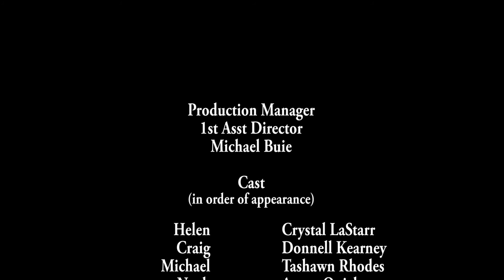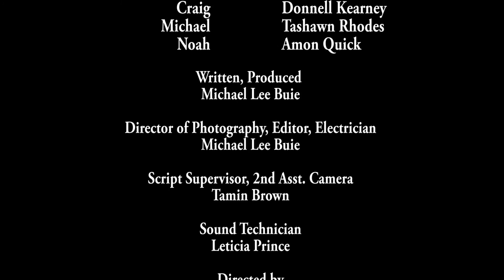FAMILY MEETING by Michael Lee Buie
Helen (Crystal LaStarr)
Craig (Donnell Kearney)
Michael (Tashawn Rhodes)
Noah (Amon Quick)

Michael Lee Buie

Michael Lee Buie

Script Supervisor
2nd Asst. Camera
Tamin Brown

Sound Technician
Leticia Prince